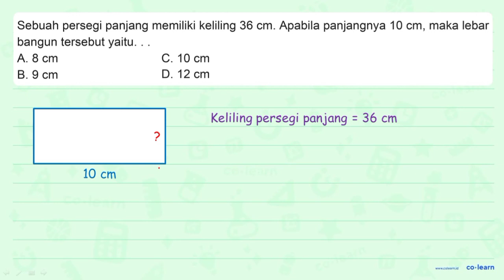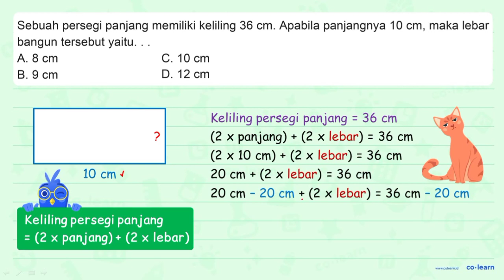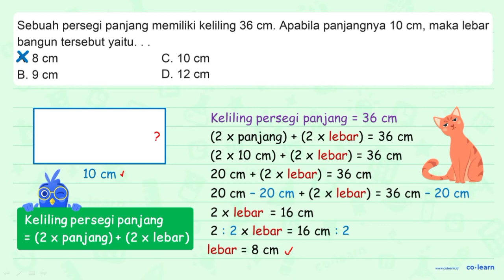Sebuah persegi panjang memiliki keliling 36 cm . Apabila panjangnya 10 cm , maka lebar bangun t...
Sebuah persegi panjang memiliki keliling  36 cm . Apabila panjangnya  10 cm , maka lebar bangun tersebut yaitu. .

Sumber Soal: Matematika SD diaryguru.com , N/A

00:00 : Bedah Soal
01:00 : Konsep, rumus dan pengertian Persegi Panjang (Luas dan Keliling)
01:18 : Langkah penyelesaian soal
01:16 : Jawaban akhir
01:46 : Penutup